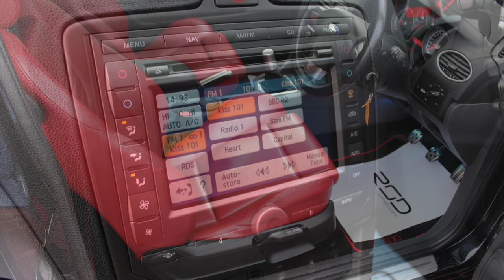Ford Focus ST500